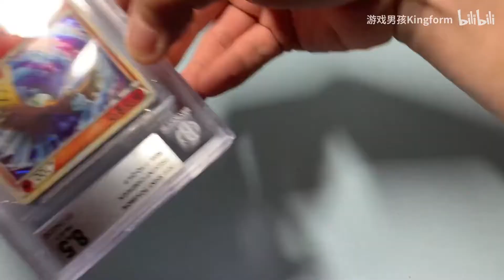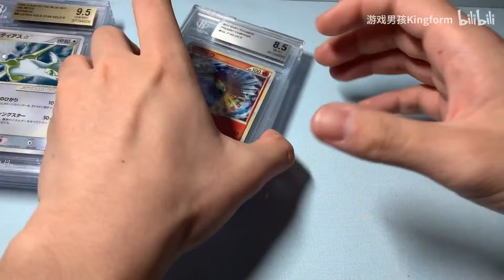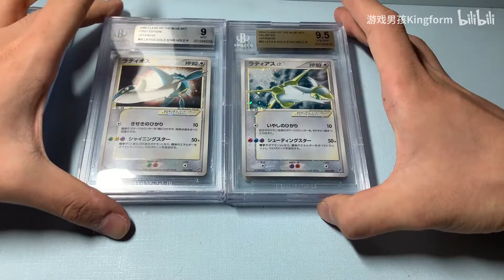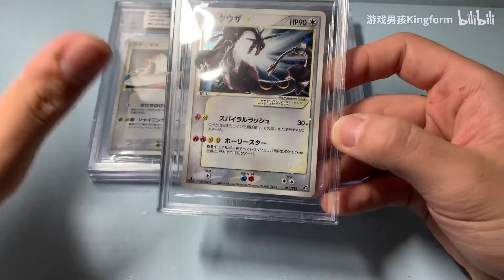价值上万的宝可梦评级卡回来啦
求个支持哈哈 感谢啦